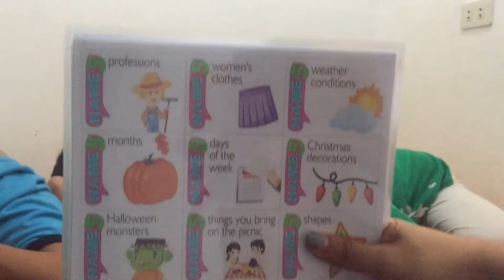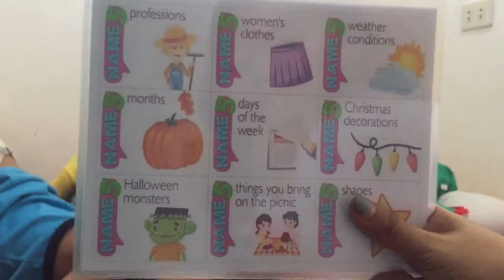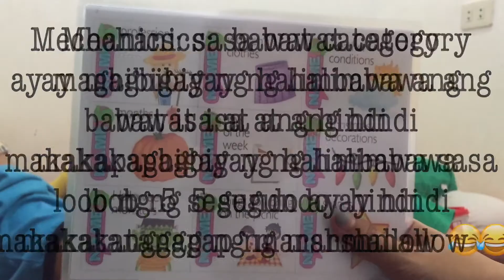Pagalingan + Chubby Bunny Challenge | Indoor Games for Kids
Pagalingan Challenge + Chubby Bunny Challenge 🐰 I (Indoor Games for Kids)